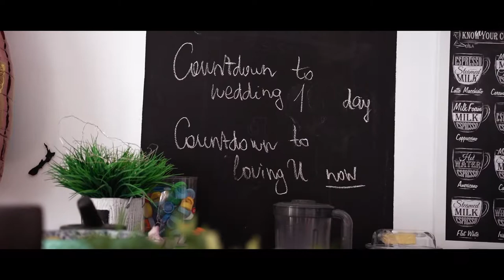Oksana ♡ Ariel Teledysk Ślubny 2020 / Restauracja Adria / MS Photo Design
Teledysk Ślubny 2020 ⭐⭐⭐⭐⭐ / MS Photo Design

Najpiękniejszy teledysk ślubny 2021
Wedding Story 2021

Wideofilmowanie i Fotografia Ślubna Śląsk - MSPhotoDesign.pl
Hotel-Restauracja Adria - Ruda Śląska

Kamerzysta Ślubny 2021
Fotograf Ślubny 2021
Wyjątkowa fotografia ślubna Śląsk

Sosnowiec Dąbrowa Górnicza Częstochowa Katowice Myszków Gliwice Radomsko Łódź